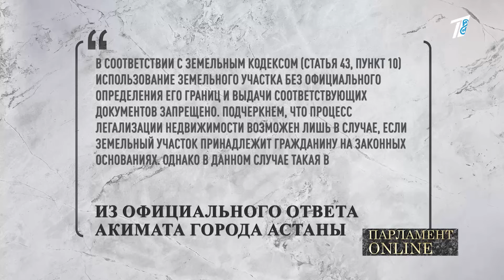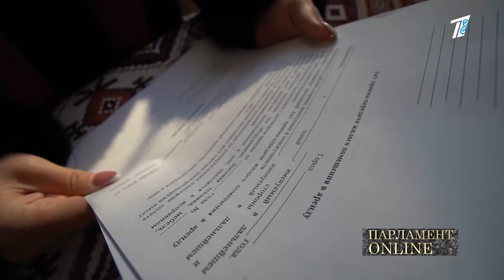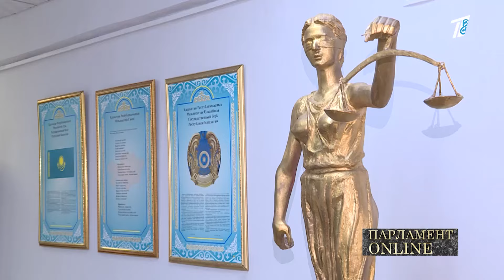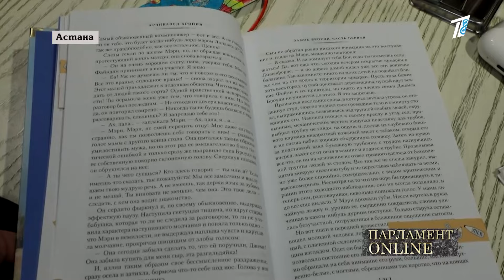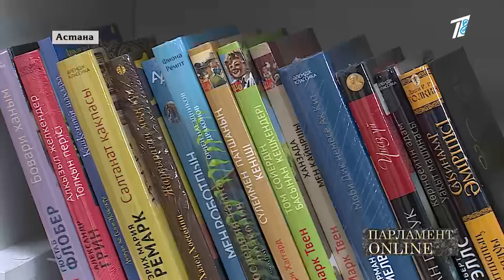ПАРЛАМЕНТ ONLINE 01 03 24